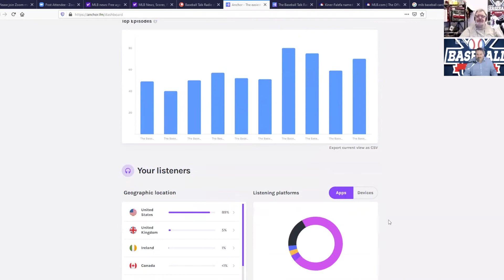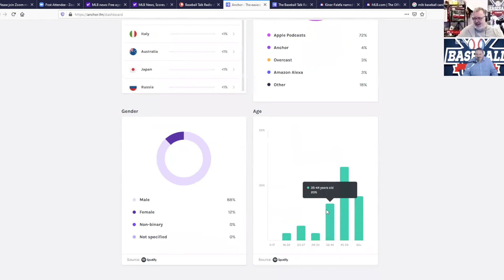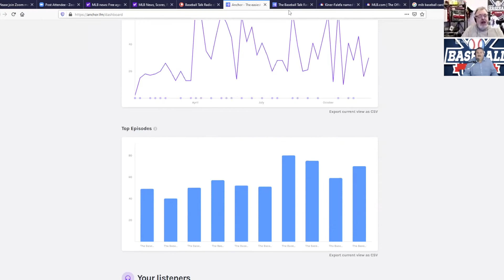The Baseball Talk Radio #Show #031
Rich and Gary are back bringing you all the news in the baseball world.  Who's hot, who's not, will there even be a season, what is Rob Manfred selling now? All that and more on this edition of the podcast.